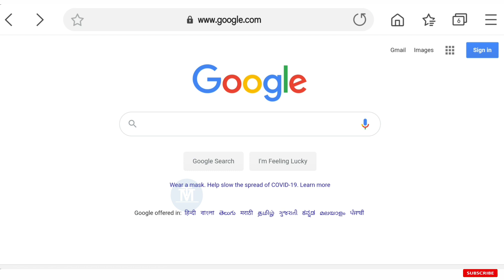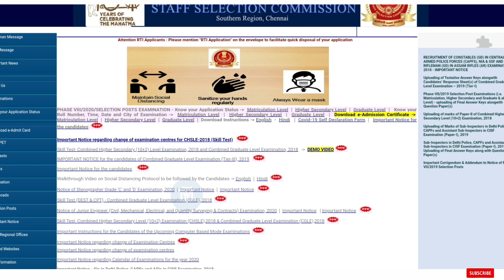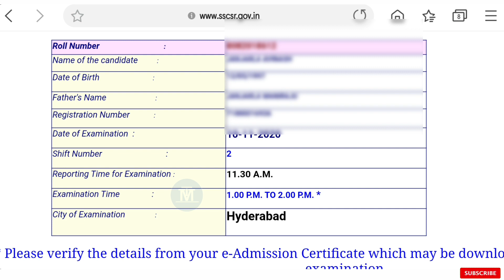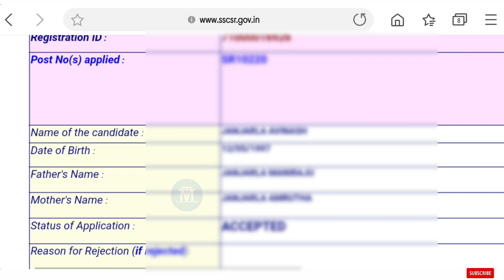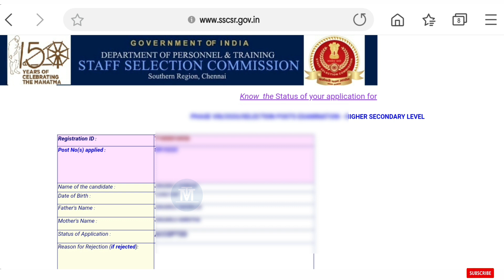SSC Phase VIII Admit card download 2020 | how to download ssc phase 8 admit card ssc